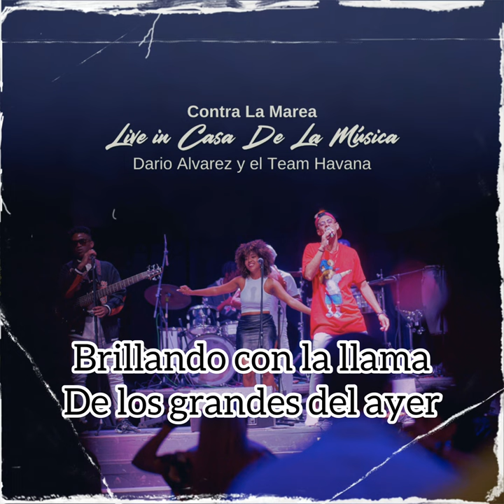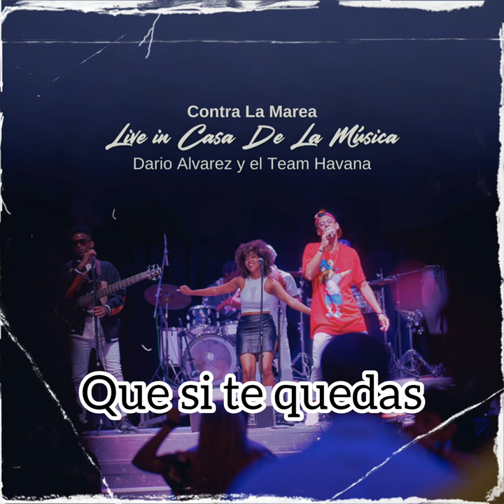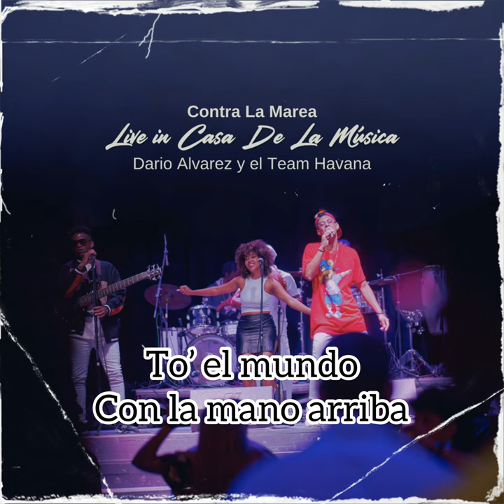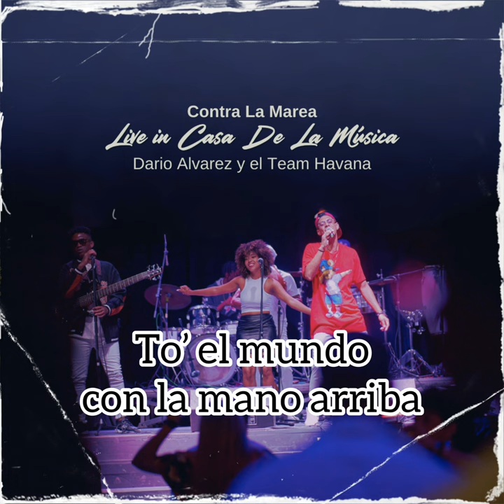CONTRA LA MAREA (LIVE) - TEAMHAVANA (VIDEOLYRIC)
Les presentamos un Videoliryc de esta presentación en La Casa de La Música
por nuestro 2do Aniversario